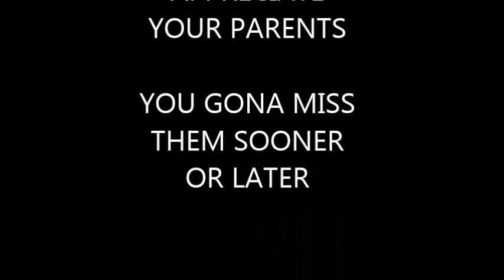ARE MISS ME MAMA BY PRINCE FORNAH 2017